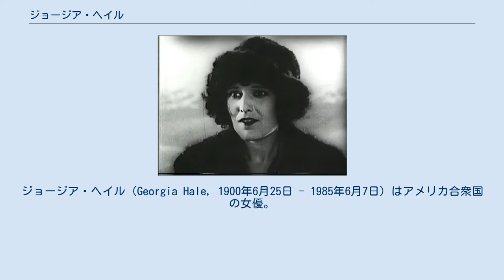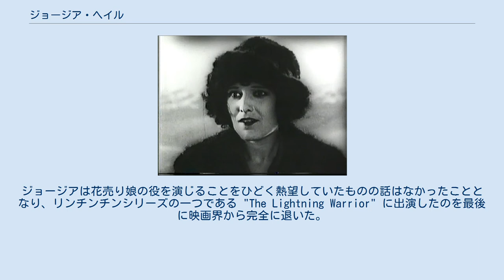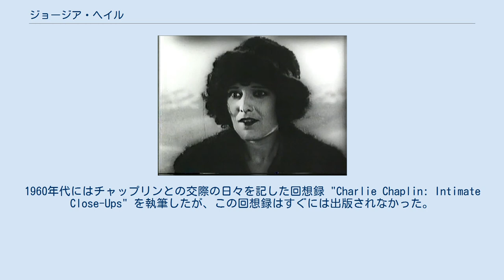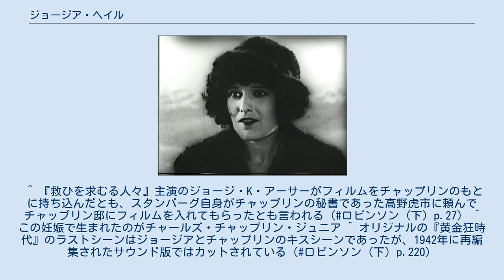ジョージア・ヘイル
ジョージア・ヘイル（Georgia Hale, 1900年6月25日 - 1985年6月7日）はアメリカ合衆国の女優。
チャールズ・チャップリンの映画『黄金狂時代』およびジョセフ・フォン・スタンバーグのデビュー作『救ひを求むる人々』でのヒロインとして映画の歴史にその名前をとどめているが、女優としての活躍期間は短かった。
 ジョージア・ヘイル、本名ジョージア・テオドラ・ヘイルは1900年（1905年説もあり）6月25日、ミズーリ州ブキャナン郡セントジョセフの一般的な労働階級の家庭に生まれる。
幼年期から思春期までの経歴は詳しくないが、シカゴに出て生活をしていた。
ただし、その生活は父親に振り回されていたため順調とは言えず、自分の夢が父親の行為でつぶされたこともしばしばであった。
1922年にミス・シカゴを選ぶコンテストに出場して優勝し、その栄冠をもってアトランティックシティにおけるミス・アメリカ・コンテストにも出場したが、こちらは選外に終わった。
ミス・アメリカの座は逃したが、ミス・シカゴに選ばれた際の賞金を元手にダンサーとして活躍するため、1923年にハリウッドに移る。
しかし、足のけがによりダンサーとしては活躍できなくなり持参金も底をついたため、映画のエキストラで当面食いつなぐこととなった。
 ジョージアがエキストラとして出演した作品の中にロイ・ウィリアム・ニールが手掛けたものがあり、その作品の脚本担当と助監督がスタンバーグであった。
やがてスタンバーグは製作費わずか3,500ドルで『救ひを求むる人々』を製作して監督デビューを飾ることとなるが、かつて一緒に仕事をしたジョージアの印象が深かったため、『救ひを求むる人々』のヒロインとしてジョージアを呼び寄せた。
『救ひを求むる人々』はやがて、詳しいいきさつが不明ながらチャップリンが鑑賞することとなった。
チャップリンが『救ひを求むる人々』を見て2日後、チャップリンはジョージアと初めて対面する。
当時のチャップリンは『黄金狂時代』の製作中であったが、当初ヒロインとして据えられ、またこの時点ではチャップリンの二番目の妻でもあったリタ・グレイが妊娠したためヒロインの座から退くことを余儀なくされる。
チャップリンはリタに代わるヒロイン候補のテストを繰り返した末、1924年12月22日にジョージアをヒロインとして選んだことが発表された。
テストの際、ジョージアは単に突っ立っており、笑う演技をしたほかの候補者とは対照的であったが、これがかえってチャップリンの気にいるところとなった。
『黄金狂時代』は1925年7月3日にすべての作業が終了ののち封切られ、600万ドル以上の収益を上げる成功作となる。
 『黄金狂時代』を完成させたチャップリンは続いて、のちに『サーカス』となる次作の製作に取り掛かるが、そのさなかの1925年12月31日、ジョージアとの契約が更新されることなく終わった。
以降、ジョージアとチャップリンの関係は一つの例外を別にすれば個人的な友人の一人に変化する。
チャップリンとの契約を終えたジョージアは、ハーバート・ブレノンの1926年製作の映画『或る男の一生』やパウル・フェヨスの1928年製作の映画『ラスト・モーメント』などに出演するが、声としゃべり方がトーキー時代にマッチしないと考えられ、この1928年ごろにいったん映画界から離れる。
「一つの例外」は1931年の映画『街の灯』であった。
『街の灯』のヒロインであるヴァージニア・チェリルとチャップリンとの息はうまく合っているとは言えず、重要なシーンの撮影を間近に控えたとき、盲目の花売り娘の役をヴァージニアは「美容室の予約がある」という理由で早退を求め、これを聞いたチャップリンは不満が爆発してヴァージニアとの契約を停止してしまった。
そして、ヴァージニアとの契約を停止したのと同じ日に、映画界から離れていたジョージアを新しい花売り娘役として迎え入れることとなった。
ジョージアと契約した時点ではヴァージニアの出演シーンは2つしか撮られておらず、しかも出来栄えに不満なものであった。
さっそくジョージアをヒロインとして撮影が再開され、チャップリンやその周囲のほとんどがジョージアが新しく花売り娘の役を演じることに賛成したものの、側近の一人であるカーライル・ロビンソンが裁判沙汰になると警告したこともあり、チャップリンは10日後にヴァー...